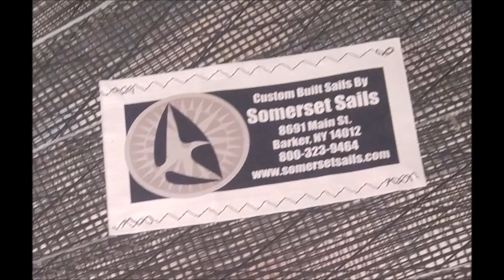Code Zero Furler and Mylar Screacher